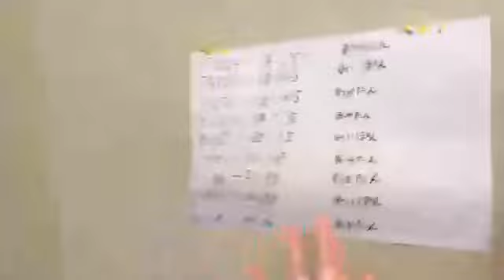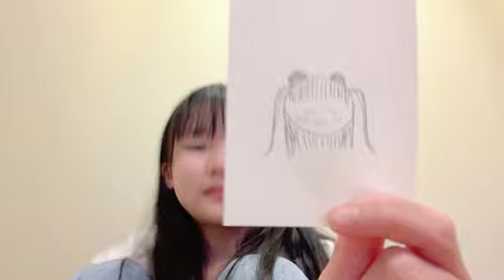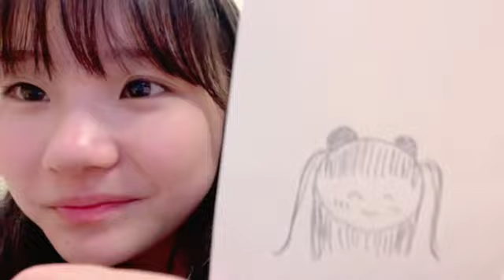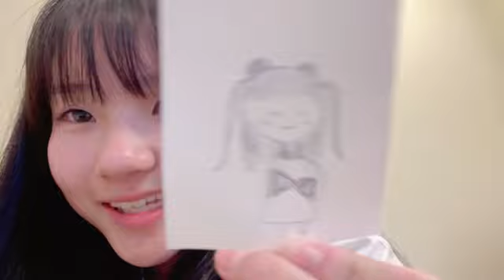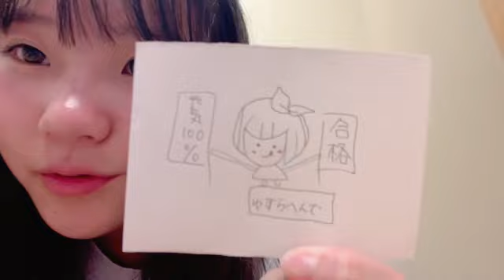2023年07月24日 18時15分28秒 宮本杏海（NMB48 研究生）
#19:15終了です！次の配信は20:00〜です！